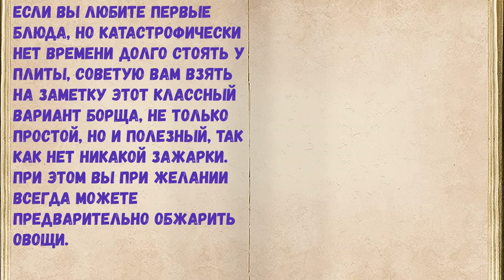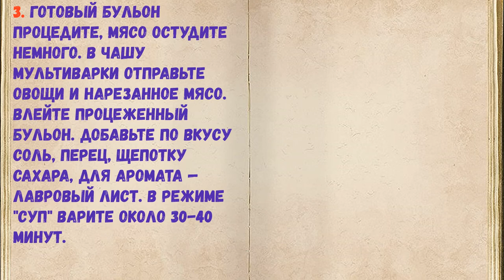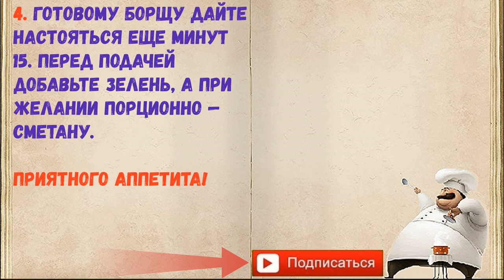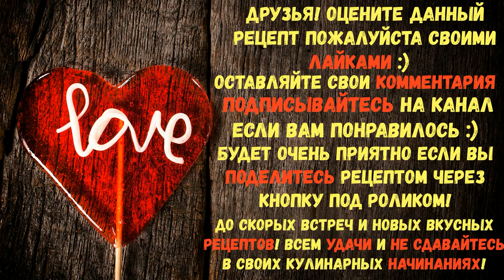Борщ Со Свининой В Мультиварке / Книга Рецептов / Bon Appetit